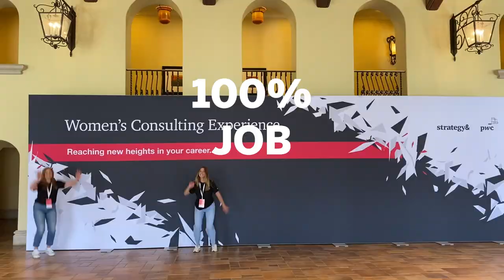Spring 2024 Information Night Teaser